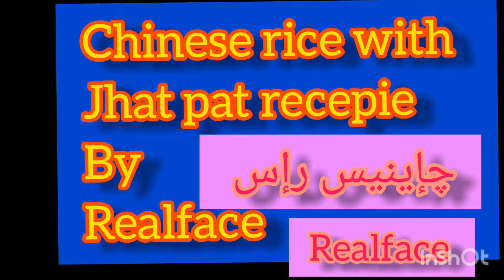chinese rice recipe with chicken shashlik